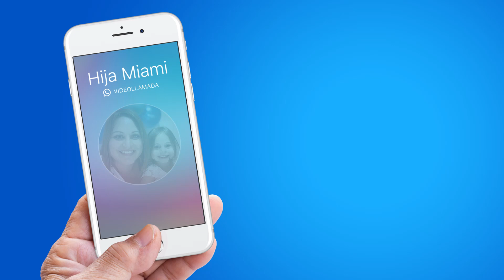Triple Recarga a Cuba: Lo más cercano a estar juntos, con Cuballama ❤️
🇨🇺 ¡Ya comenzó la Recarga TRIPLE! Por 20 CUC en Cuba reciben 60 CUC y otros $5 de regalo si es tu primera recarga. ¡La que más te gusta! 🇨🇺
💥 Con el saldo principal de esta Recarga a Cuba contratan internet 4G. Por 20 CUC, ellos recibirán ¡60 CUC! (20 saldo + 40 bono).
Lo más cercano a estar juntos, con Cuballama ❤️
18 (12:01PM) - 29 AGOSTO

* Las recargas realizadas del 18 (12:01PM) al 23 de agosto, serán recibidas en Cuba el 24 de agosto de 2020.